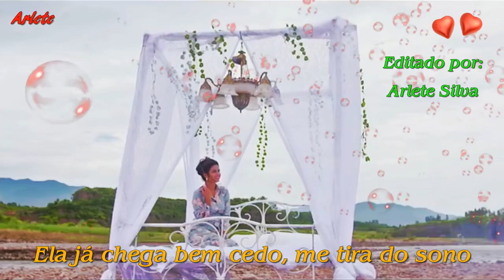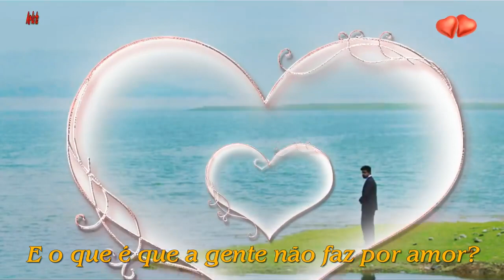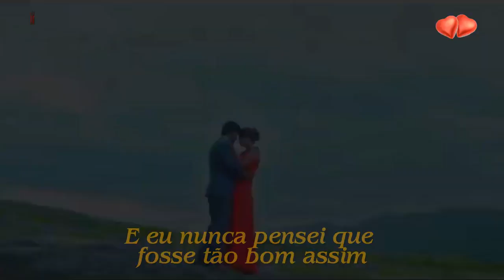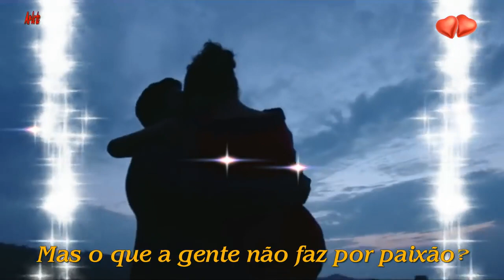GIAN & GIOVANI -- O QUE É QUE A GENTE NÃO FAZ POR AMOR 💘